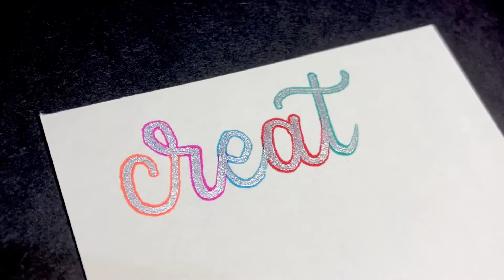Simple Lettering with Line Painters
Speed x 2